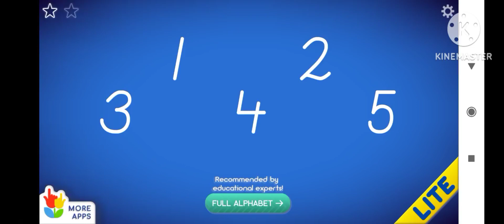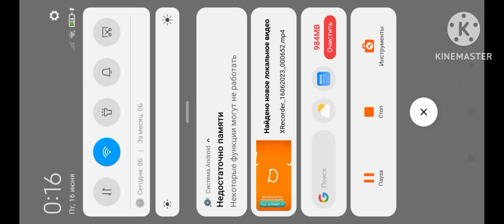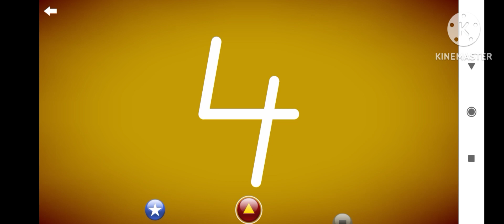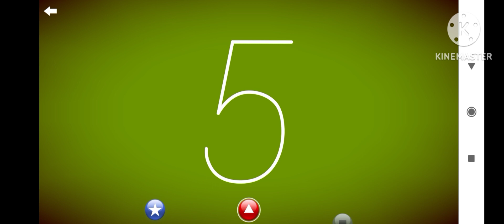letter school cursive number 1 to 5 level 1